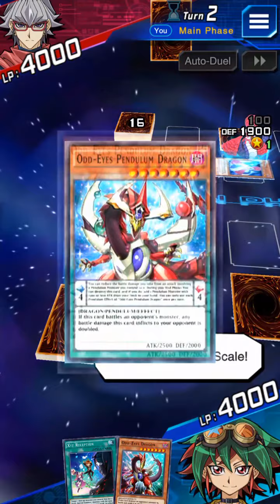Yu-Gi-Oh Duel Links - Yuya Sakaki VS Declan Akaba LEVLEL 40 Gate